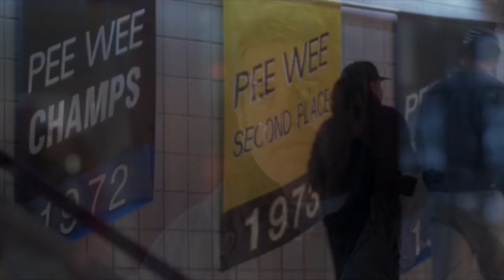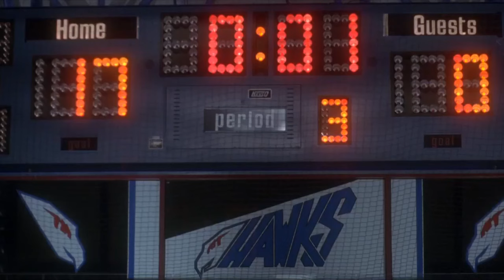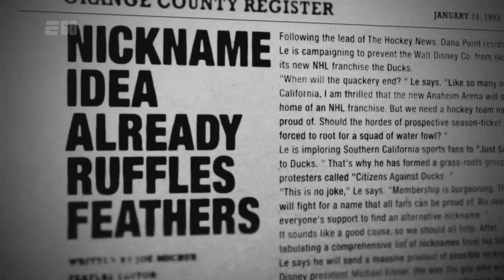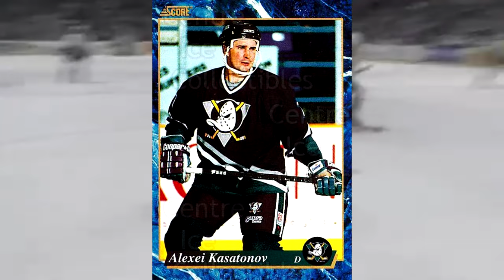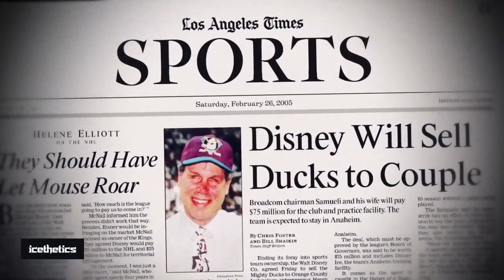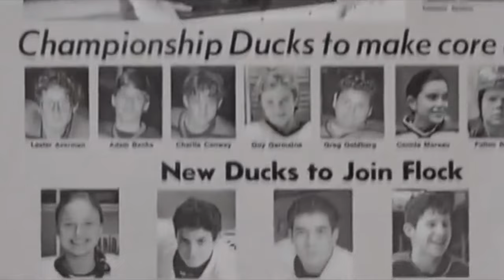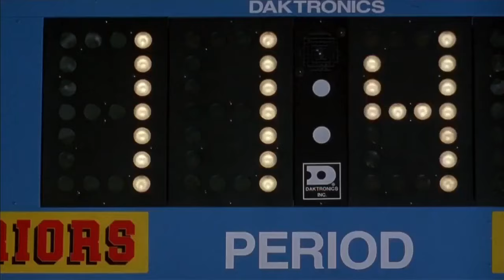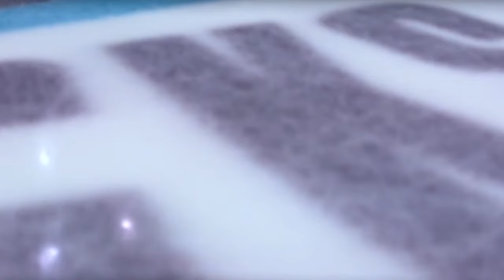МОГУЧИЕ УТЯТА / БЫСТРЫЕ УТКИ / МОГУЧИЕ УТКИ / Mighty ducks 1992 - ... Обзор трилогии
Когда-то в юности адвокат Гордон Бомбей играл в хоккей. Через много лет судьба снова дает ему шанс вернуться в большой спорт. За правонарушение он приговорен городскими властями к общественным работам в качестве тренера детской хоккейной команды, самой худшей в лиге.

Подопечные Гордона не умеют кататься на коньках, все время промахиваются мимо ворот и созданы только для того, чтобы проигрывать. Адвокат называет свою команду «Могучие утята» и начинает готовить ее к победе. Приближается долгожданный финал.

Помочь каналу - карта Сбера 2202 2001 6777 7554

00:00 вступление
00:59 Могучие утята
18:33 Mighty ducks of Anaheim команда
21:34 Могучие утята 2
28:09 Могучие утята 3
31:35 Мульт
33:03 Сериал